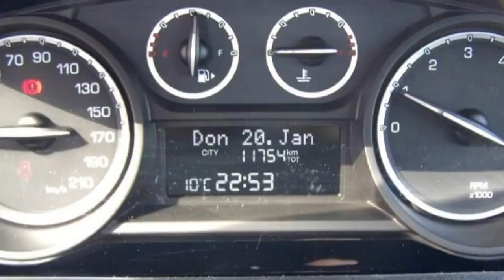Lancia Berlin Lancia New Ypsilon 1 2 8V Gold 05030046 Argento Silber Lancia Berlin Video